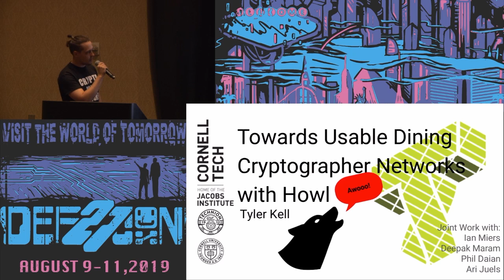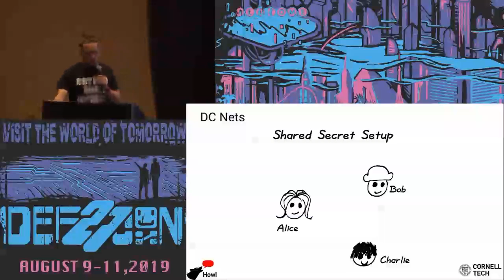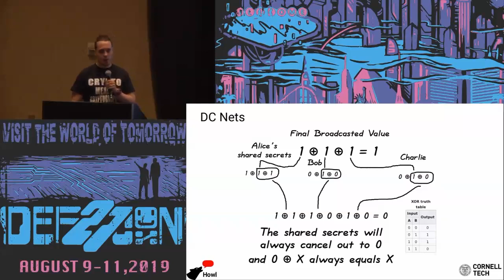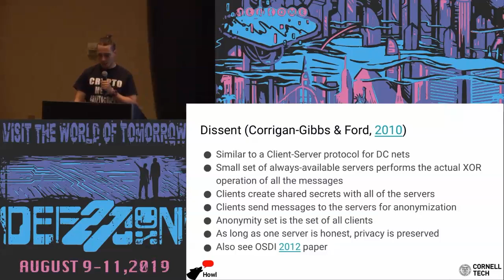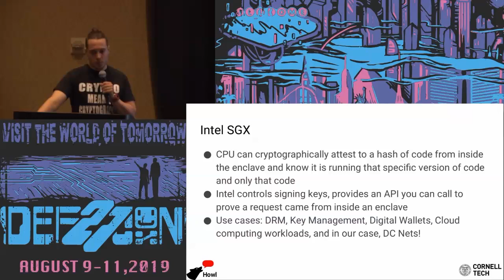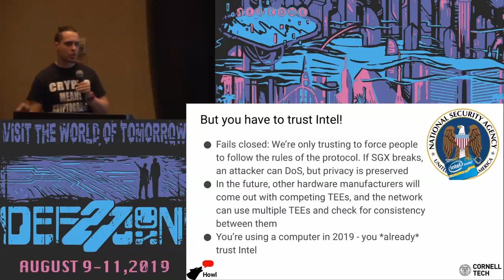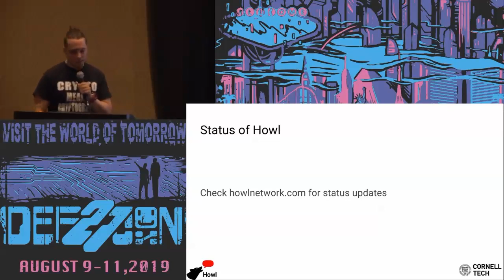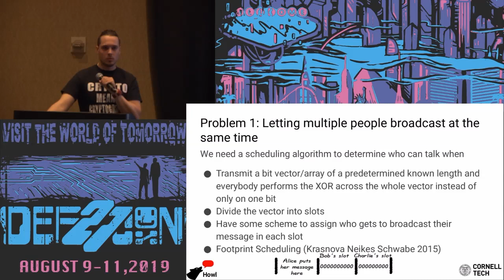Tyler Kell - Towards Usable Dining Crypto Networks w Howl - DEF CON 27 Crypto and Privacy Village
Anonymous communication is important for dissidents, activists, whistleblowers, journalists, and any individuals that might be under surveillance by other parties. Dining Cryptographer Networks (DC-Nets) provide the strongest anonymity protections and the lowest possible latency of any current cryptographic solution. Unfortunately DC-Nets are faced with three fatal flaws that prevent their deployment in the real world: prohibitive bandwidth consumption, denial of service attacks (DoS) by participants, and low fault tolerance. In this talk, I will present Howl, our new open source project and decentralized anonymity network that solves these issues to make DC-Nets usable in the real world. We leverage a new aggregation protocol for bandwidth and fault tolerance issues, and use trusted execution environments (TEEs) to prevent DoS. All privacy is handled by the DC-net protocol and at no point does broadcast privacy rely on the trusted execution environment or aggregation network.

BIO
Tyler Kell is a Research Engineer at Cornell Tech in New York City. In a prior life, before becoming a researcher, he worked as a penetration tester and security consultant.